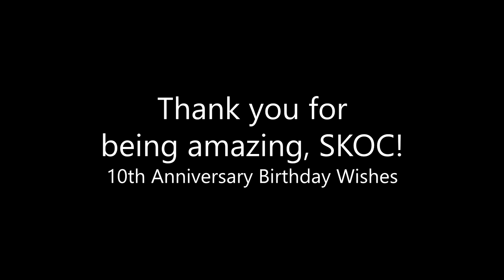You're Amazing, SKOC! 10th Anniversary Birthday Wishes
Community orchestra in Puchong, Selangor.